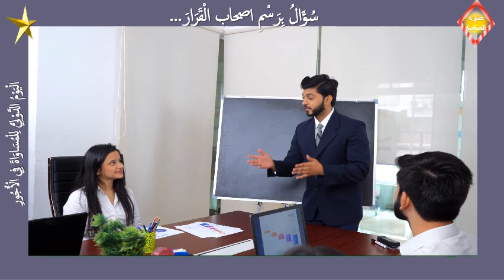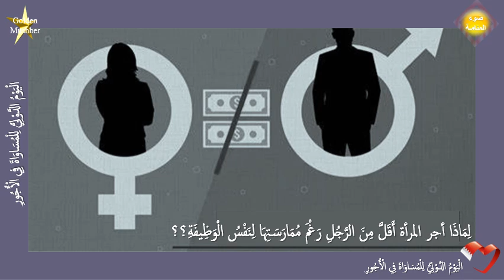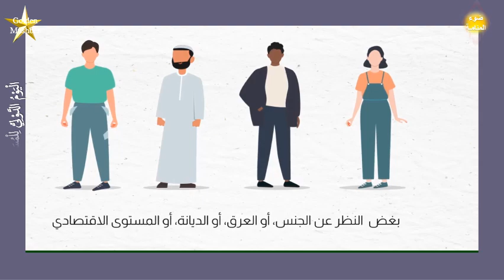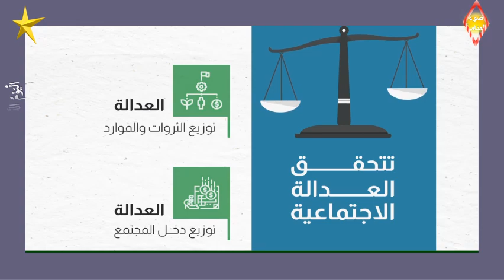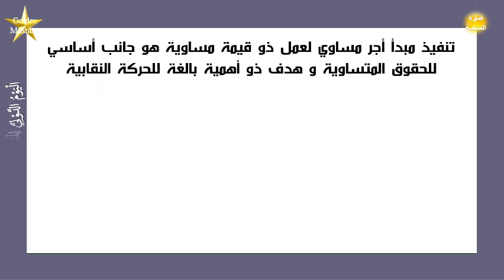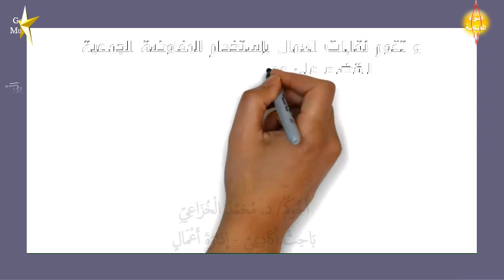لماذا يفضل الأجنبي على المواطن International Equal Pay Day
International Equal Pay Day
The International Equal Pay Day, celebrated on 18 September, represents long-standing efforts towards achieving equal pay for work of equal value. It builds on the United Nations’ commitment to human rights and against all forms of discrimination, including discrimination against women and girls, in fact women are paid less than men despite doing the same job.
Special thanks and appreciation to the wonderful Music Walk with ghosts by Scott Buckley
I extend my thanks and appreciation to my team work from Pixabay for their creative technical efforts as follows: by Olena, , Engin Akyurt,  Asif Javed , Oleg Gamulinskii , Tomislav Jakupec , madame-roseinlove &Alexander Raw